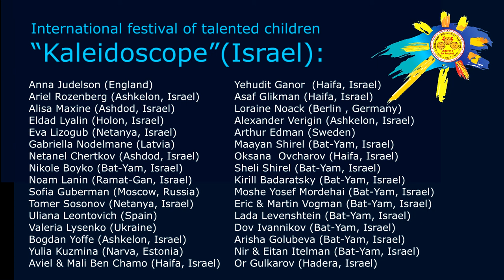2020 ★ "Hatikvah"| Hymn of Israel ★ Festival ★ «Kaleidoscope» (Israel)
❤️Надежда наших детей❤️  תקווה של ילדים ❤️
👇 Русский 👇 עברית 👇
"Hatikvah"
Hymn of Israel "Hatikvah"
Lyrics: Naftali Herz Imber

❤️ תקווה של ילדים ❤️
פסטיבל בינלאומי לילדים מוכשרים ״קלידוסקופ״ מציג:
המנון של מדינת ישראל-התקווה
38 משתתפים
8 מדינות
16 ערים
12 כלי נגינה
83 טרקים
המשתתף הכי צעיר בן שנתיים
התקווה מאחדת אותנו!
תודה לכולם על ההשתתפות, על התמיכה ועל כך שאנחנו יחד!

Alisa Maxine (Ashdod, Israel)
Anna Judelson (England)
Ariel Rozenberg (Ashkelon, Israel)
Eldad Lyalin (Holon, Israel)
Eva Lizogub (Netanya, Israel)
Gabriella Nodelmane (Latvia)
Netanel Chertkov (Ashdod, Israel)
Nikole Boyko (Bat-Yam, Israel)
Noam Lanin (Ramat-Gan, Israel)
Sofia Guberman (Moscow, Russia)
Tomer Sosonov (Netanya, Israel)
Uliana Leontovich (Spain)
Valeria Lysenko (Ukraine)
Bogdan Yoffe (Ashkelon, Israel)
Yulia Kuzmina (Narva, Estonia)
Aviel & Mali Ben Chamo (Haifa, Israel)
Yehudit Ganor (Haifa, Israel)
Asaf Glikman (Haifa, Israel)
Loraine Noack (Berlin , Germany)
Alexander Verigin (Ashkelon, Israel)
Труба Ariel Rozenberg (Ashkelon, Israel)
Arthur Edman (Sweden)
Maayan Shirel (Bat-Yam, Israel)
Oksana Ovcharov (Haifa, Israel)
Sheli Shirel (Bat-Yam, Israel)
Kirill Badaratsky (Bat-Yam, Israel)
Moshe Yosef Mordehai (Bat-Yam, Israel)
Eric & Martin Vogman (Bat-Yam, Israel)
Lada Levenshtein (Bat-Yam, Israel)
Dov Ivannikov (Bat-Yam, Israel)
Arisha Golubeva (Bat-Yam, Israel)
Nir & Eitan Itelman (Bat-Yam, Israel)
Or Gulkarov (Hadera, Israel)
Mixing& Editing voices, Mix&Masrering:
TimoTi Sannikov (Israel)
Production: Sannikovs Land ( Israel)
Creative idea : Vera Sannikova
Childrenיs Art-Festival "Kaleidoscope " Калейдоскоп " קלידוסקופ
מרכז לקידום והעשרת הילד Центр Раннего Развития

❤️Надежда наших детей❤️

Международный фестиваль талантливых детей " Калейдоскоп" представляет:

Гимн Израиля "Hatikvah" (התקוה ивр, надежда)
38 участников
8 стран
16 городов
12 инструментов
83 трека
Самому младшему участнику - 2 года
Надежда нас объединяет!
Всем спасибо за участие, за поддержку идеи и за то,что мы ВМЕСТЕ!

★ Конкурс международного фестиваля-конкурса талантливых детей «Калейдоскоп» (Израиль)
★ קונצרט-גלה של תחרות-פסטיבל בינלאומי של ילדים מוכשרים «קלידוסקופ» (ישראל)